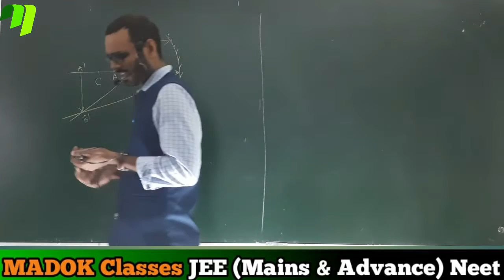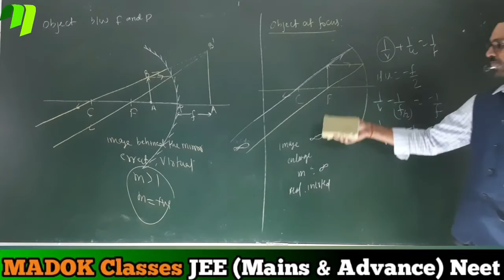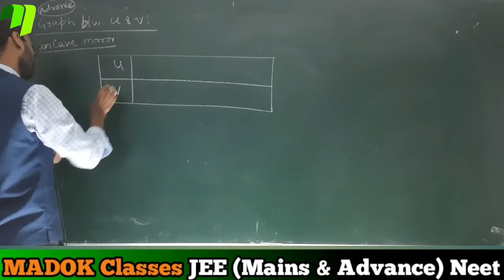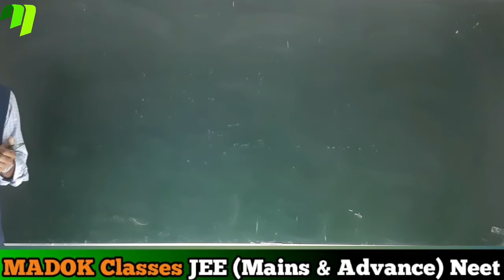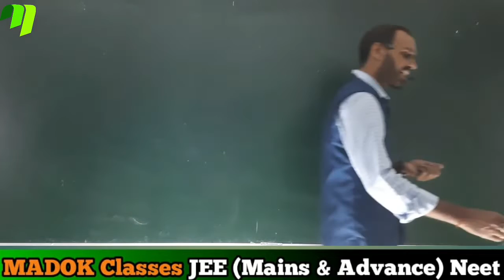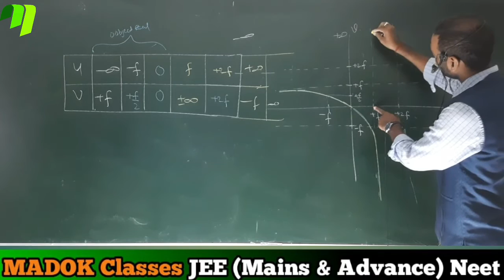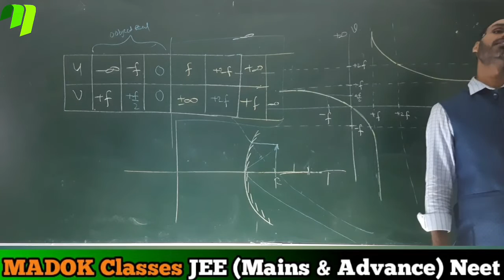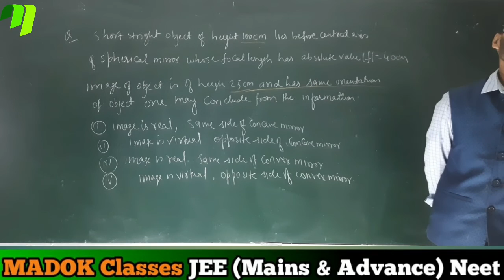Lec-5||Optics ||Jee2022 NEET 2022